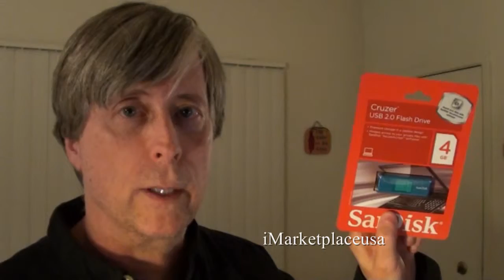iMarketplaceusa - Attention Walmart Shoppers ~ 2011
Attention WalMart shoppers, Rc is in the building. "Please Stand-Up" "Please Stand-Up".